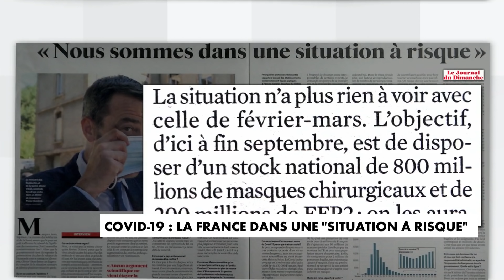Covid-19 : la France dans une "situation à risque"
Alors que l’explosion de cas de contaminations au coronavirus se poursuit en France avec 3.600 nouveaux cas en 24h, un nouveau confinement national n’est pas à prévoir selon le ministre de la Santé, Olivier Véran qui, dans une interview au Journal du Dimanche, prévient : « Nous sommes dans une situation à risque ».